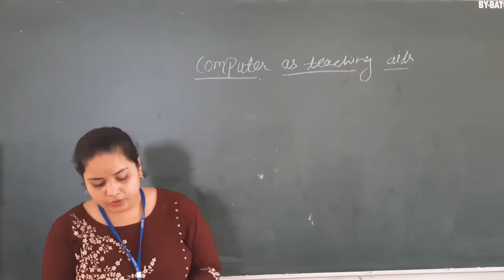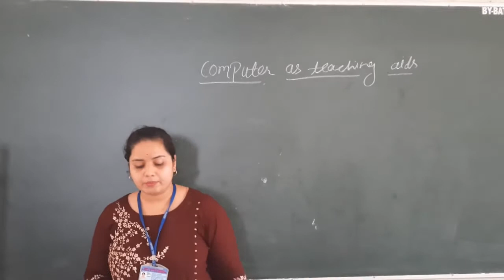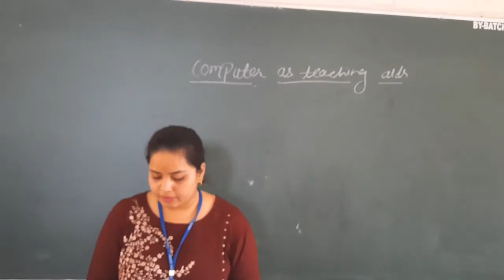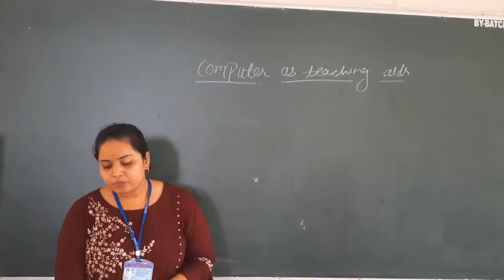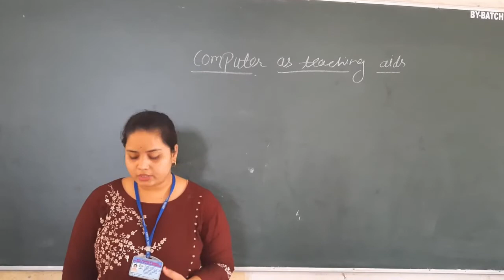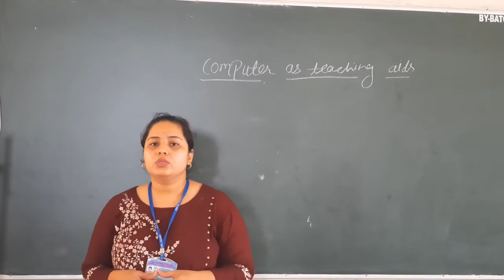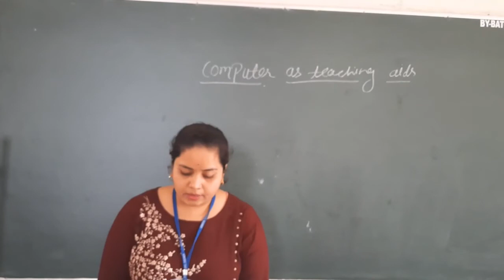Monika Ma'am Topic:- Computer as Teaching AIDS 22.07.2020